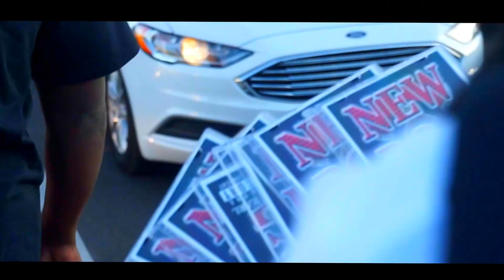LIFE JACKET-M.I.L.K. FT RILLA , JOLLY PAYNE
3RD VIDEO OFF OF THE NEW BOG MIXTAPE HOSTED BY DJ YA BOY EARL STREET COMMISSION ENTRTTAINMENT DOWNLOAD ON LIVEMIXTAPE NOW